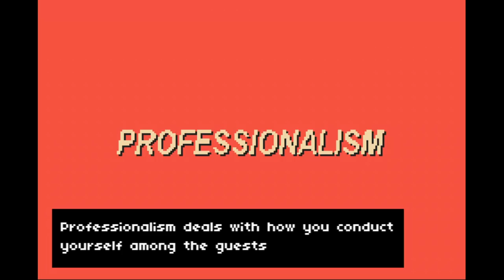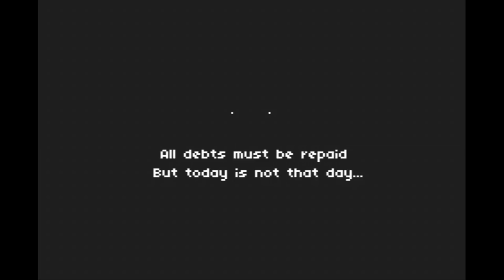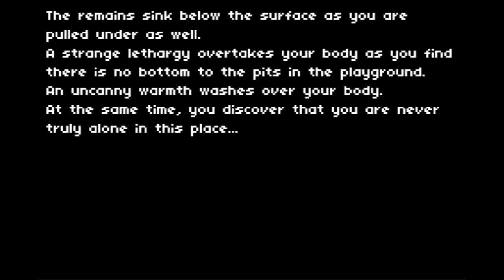No Delivery - Intro and The Playground (Part 1)